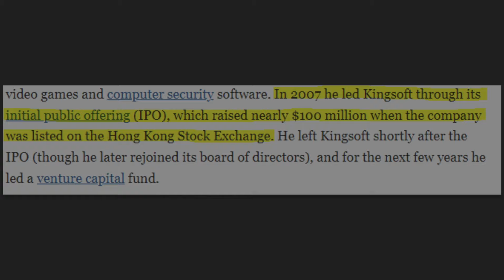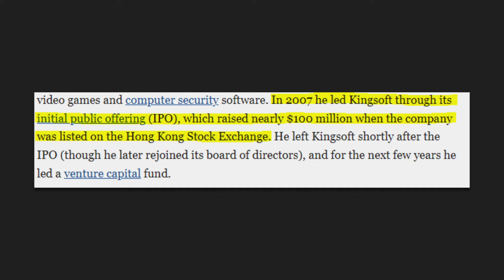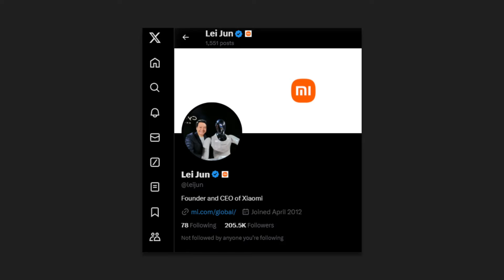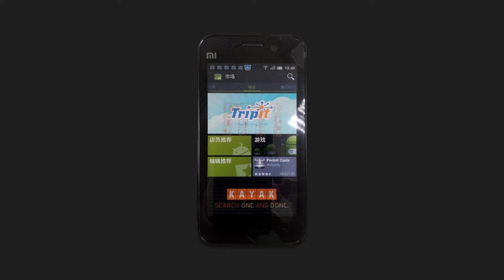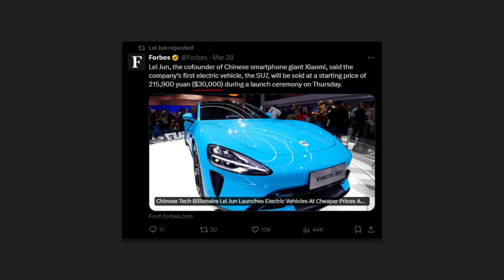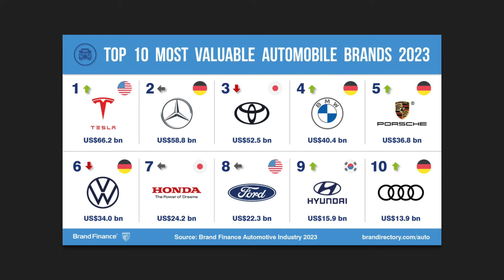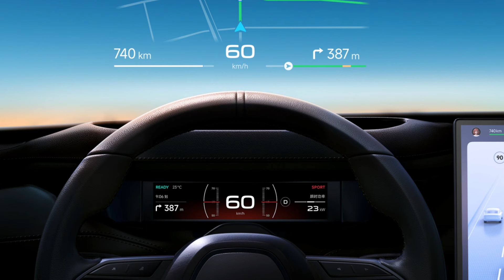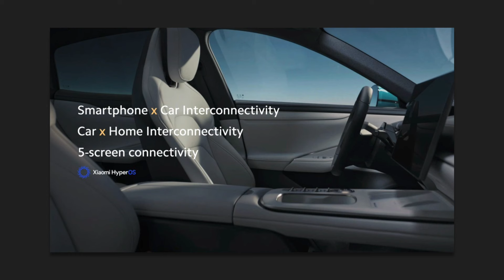The next big EV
Today we cover chinese company Xiaomi and its newly released electric vehicle